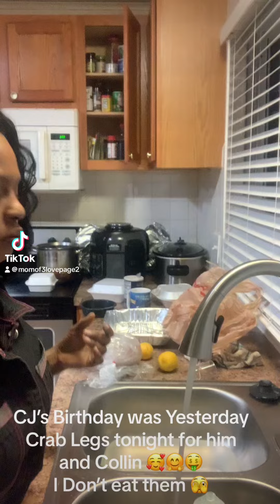May 7, 2024